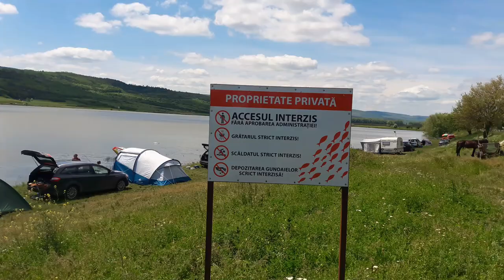Pescuit sportiv baraj PUSCASI Vaslui malul cu strada video mai 2021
Taxa 100 ron/24 h cu 4 lansete
Promovarea județului Vaslui.